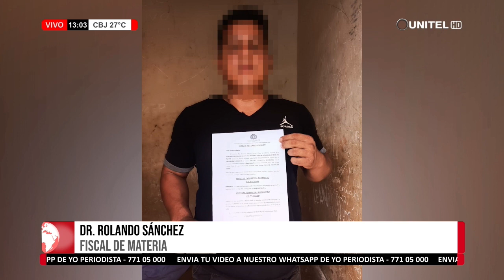Envian a la cárcel con detención preventiva al padre que abusó sexualmente de su hija.